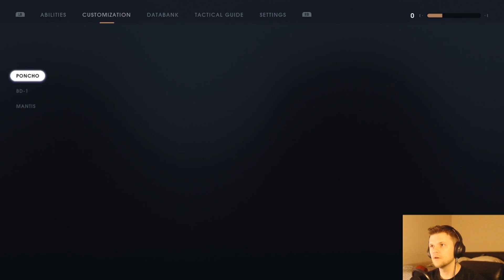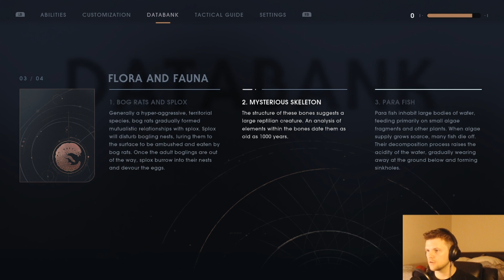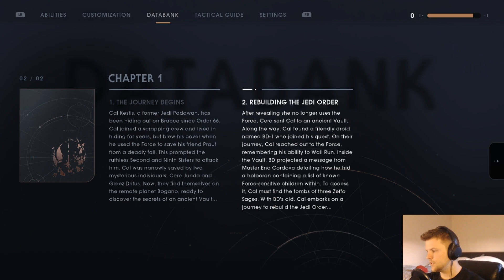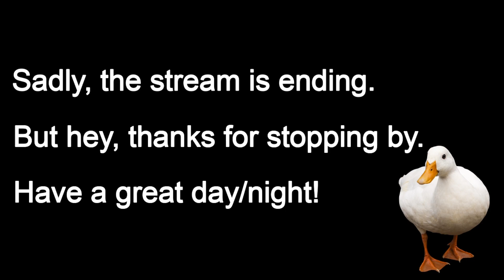Ancient Vault on Planet Bogano, Eno Cordova, - Jedi Fallen Order - Part 2 - PC Ultra 1080p 60fps